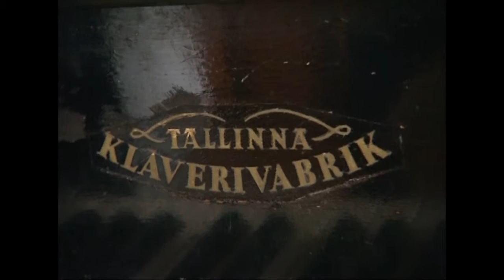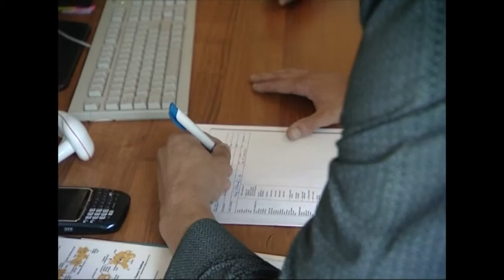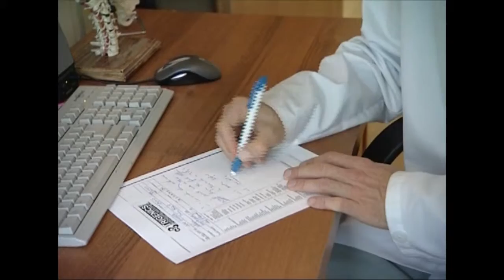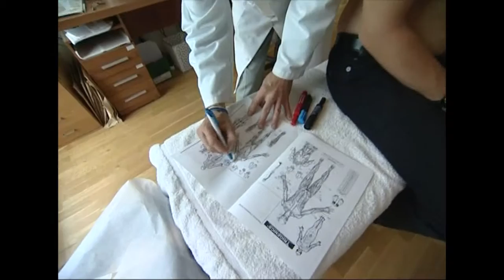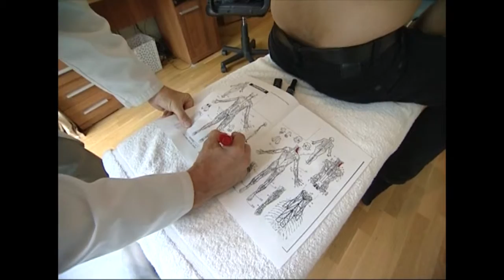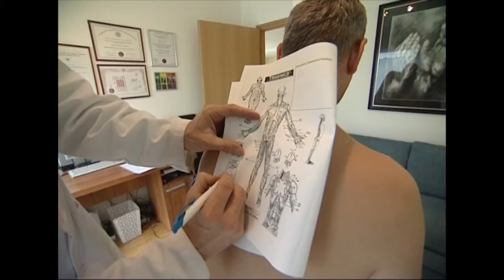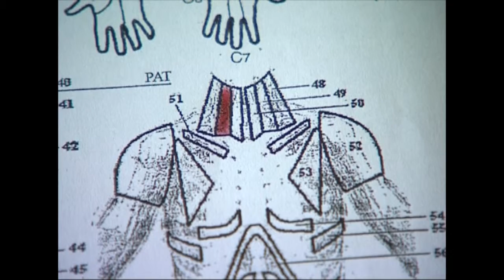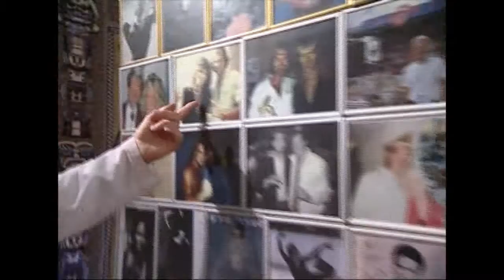KIROPRAKTIK ALLAN OOLO: Reporteri loo täispikk materjal: Kiropraktika Eestis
Kanal2 Reporteri saate täispikk materjal kiropraktik Dr Allan Oolo'st.